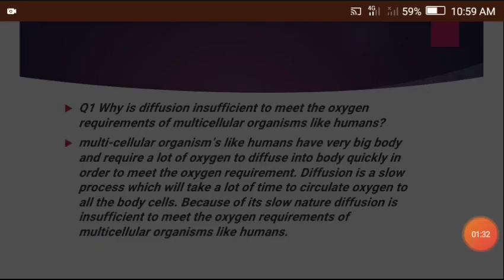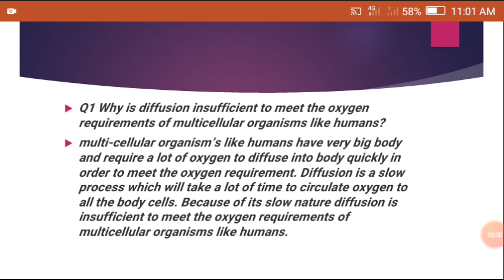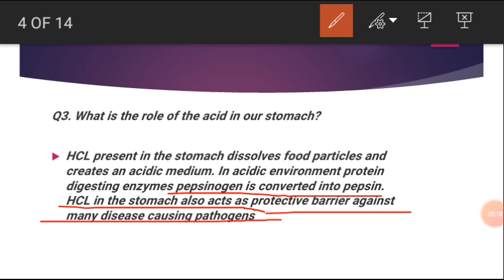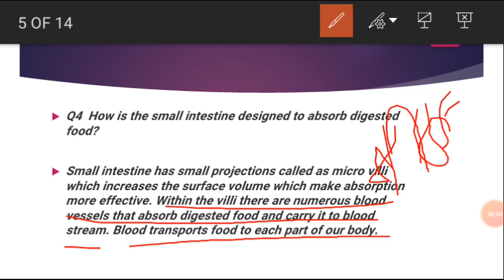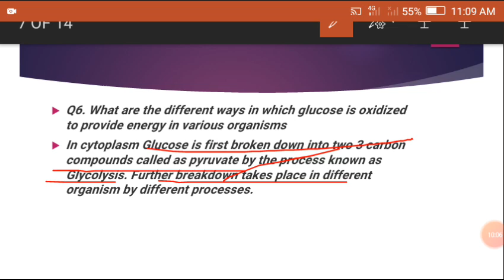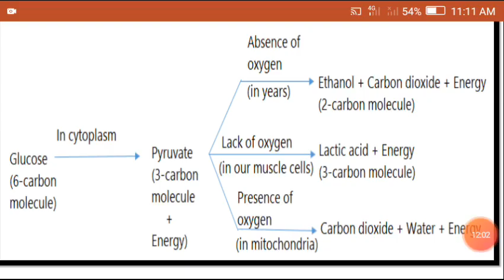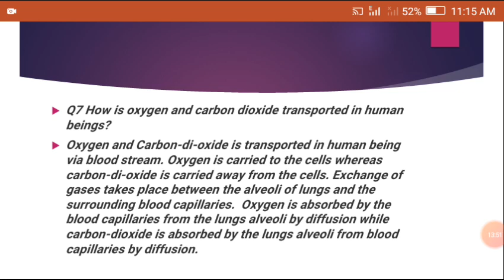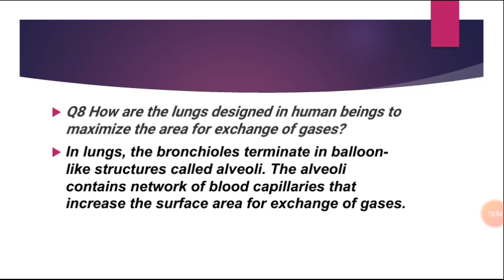SCORE BOOSTER SERIES PART 2nd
Lecture is based on NCERT Questions and answers. In this video you will get good explanation of questions and their answers it will improve your knowledge